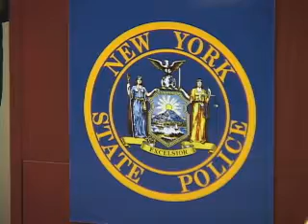NYS Police Press Conference & Jennifer Stehlar, Mrs. NYAB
November 7th Press Conference : DOT building Buffalo, NY
Announcing Jennifer's official campaign partnership with the NYS Police